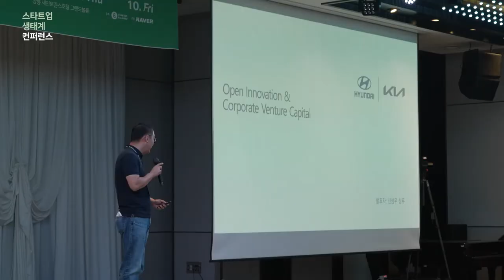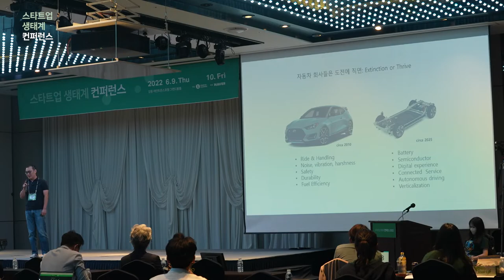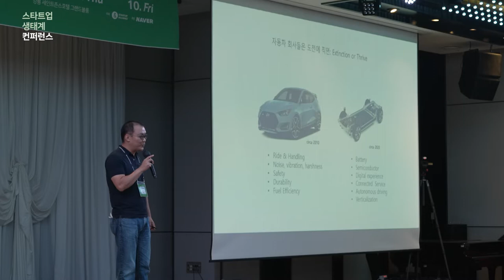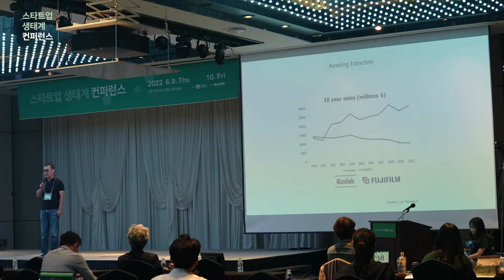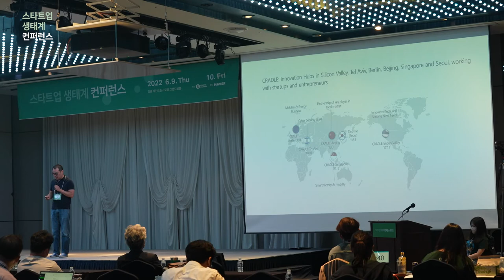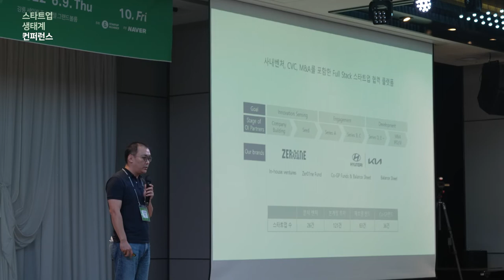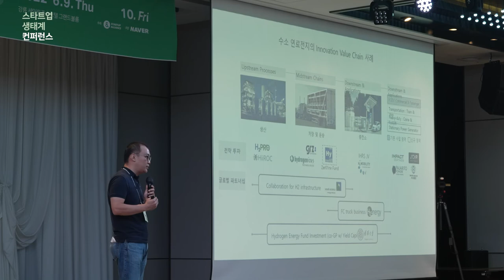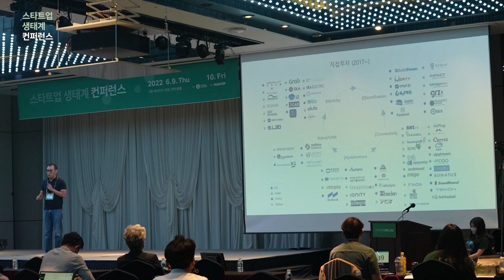[스타트업생태계컨퍼런스2022] 2-4 현대자동차의 오픈이노베이션 모델 - 신성우 (현대자동차 상무)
2022년 스타트업 생태계 컨퍼런스 Day 2 : Corporate VC_현대자동차의 오픈이노베이션 모델 - 신성우 (현대자동차 상무)